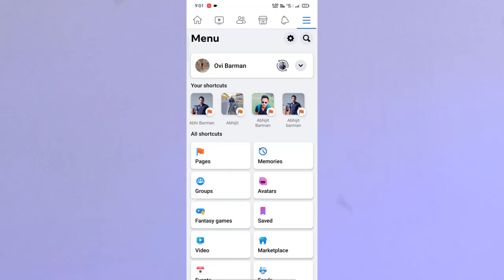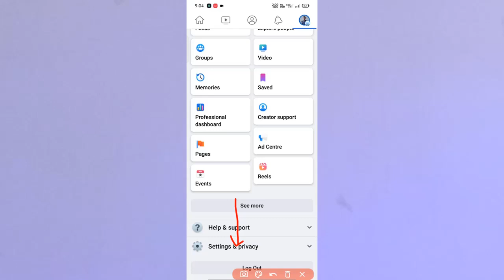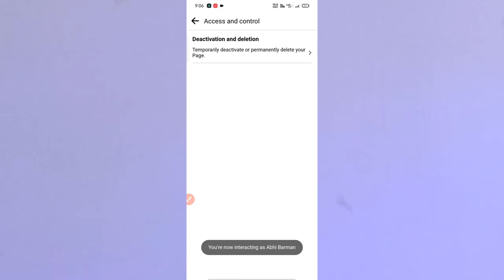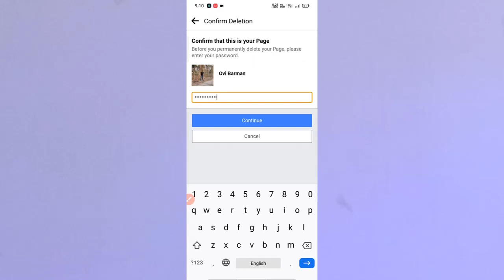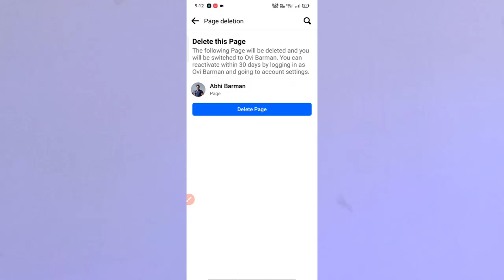how to remove facebook page | Facebook page delete করার নিয়ম | ফেসবুক পেজ ডিলিট করার নিয়ম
Your Quaris -
ফেসবুক পেজ ডিলিট করার নিয়ম
page delete korbo kivabe
facebook page kivabe delete korbo
facebook page delete
fb page delete korbo kivabe
facebook page delete korbo kivabe
পেজ ডিলিট করে কিভাবে
page kivabe delete korbo
fb page kivabe delete korbo
kivabe facebook page delete korbo
page delete facebook
ফেসবুক পেজ কিভাবে ডিলিট করব
how to delete facebook page
facebook page delete করার নিয়ম 2023
facebook page delete করার নিয়ম নতুন উপায়ে
facebook page delete করার নিয়ম খুব সহজেই
facebook page delete করার নিয়ম বাংলা ভিডিও
facebook page delete করার নিয়ম বাংলা 2023
facebook page delete করার নিয়ম 2022
facebook page delete করার নিয়ম খুব সহজেই 2023
facebook page delete করার নিয়ম বাংলা 2022
ফেসবুক পেজ বন্ধ করার নিয়ম
কিভাবে ফেসবুক পেজ ডিলিট করব
fb page delete
ফেসবুক পেজ ডিলিট
ফেসবুক পেজ ডিলিট করব কিভাবে
ফেসবুক পেজ ডিলিট করার নিয়ম 2023
facebook page remove kore kivabe
ফেসবুক পেজ কিভাবে ডিলিট করে
facebook page ki kore delete korbo
ফেসবুক পেজ ডিলিট করে কিভাবে
kivabe fb page delete korbo
facebook page remover
how to delete page on facebook
how to facebook page delete
facebook page delete kivabe korbo
facebook page delete kore kivabe
ফেসবুক পেজ রিমুভ করার নিয়ম
facebook page kivabe delete kare
delete facebook page
ফেসবুক ডিলিট করার নিয়ম
ফেসবুক পেজ কিভাবে ডিলিট করব 2023
how to delete fb page
facebook page kivabe remove korbo
ফেসবুক থেকে পেজ ডিলিট করব কিভাবে
facebook page remove
Abhijit barman